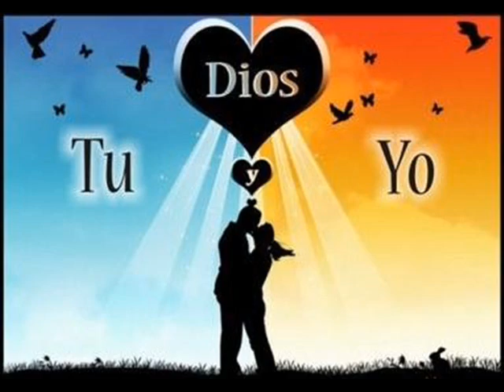No Importa Tercer cielo & Lily Goodman